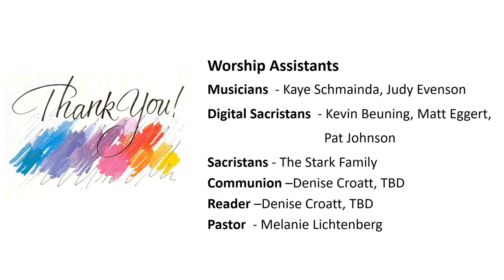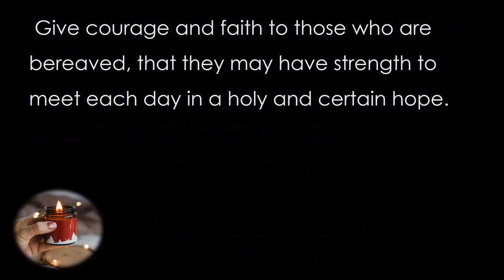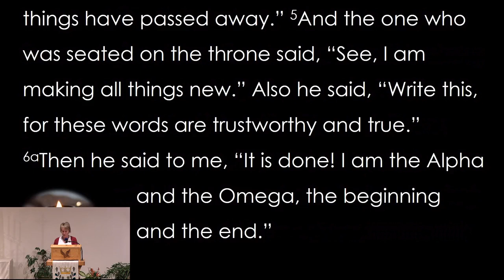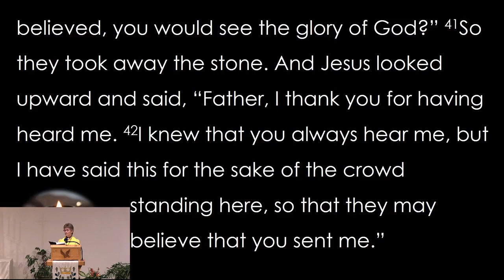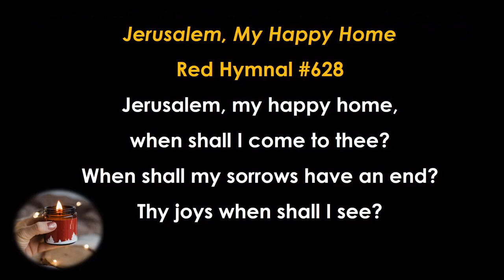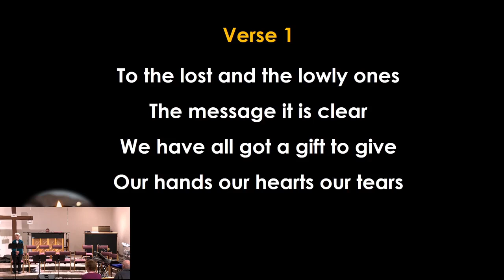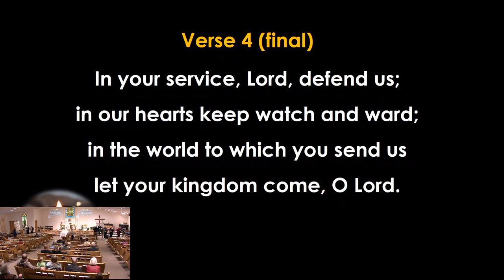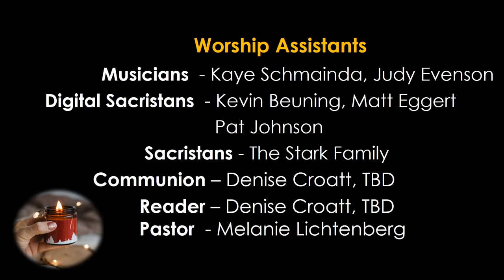Worship Nov 7th, 2021